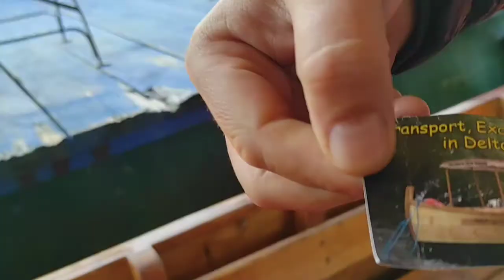Drumul spre Delta Dunării Partea 12 *Am ajuns înapoi în Port* 4 Noiembrie Anu Plandemiei 2021***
A fost o croazieră de Vis Made Transilvania adică Dobrogea România 😁🇹🇩🤗💙🙏👼🏼💖